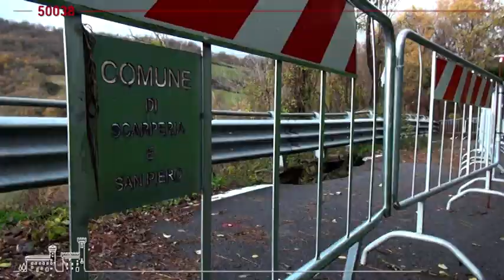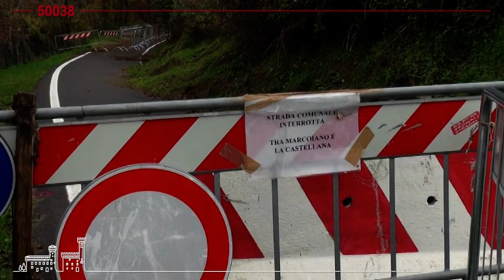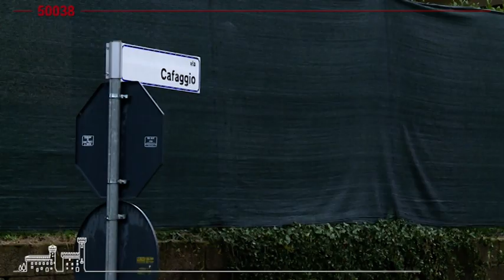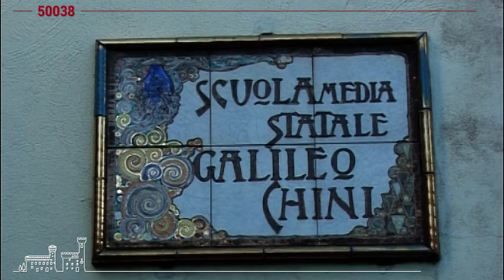50038 - SCARPERIA E SAN PIERO - DICEMBRE 2020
50038 - SCARPERIA E SAN PIERO - DICEMBRE 2020   2" Puntata